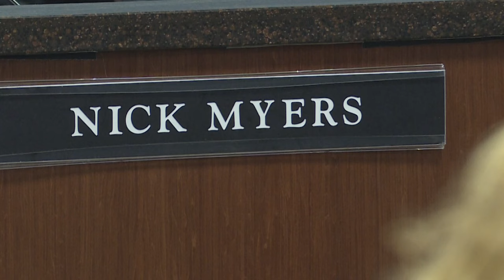Arizona commissioner backs off plan to slash rooftop solar compensation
After backlash, AZ Corporation Commissioner Nick Myers removed a proposal that would have significantly reduced compensation rates paid to future solar homeowners.